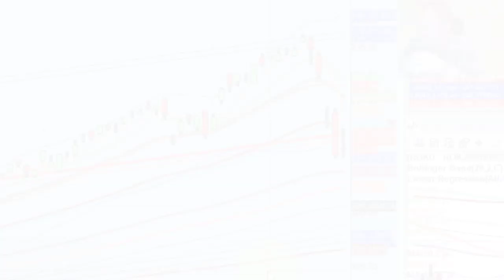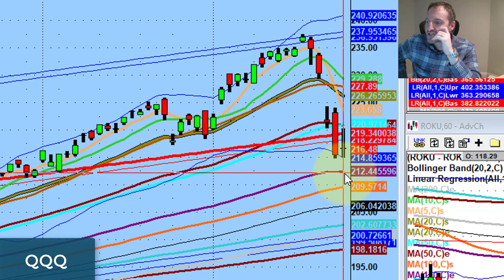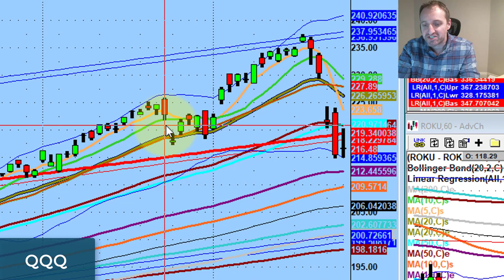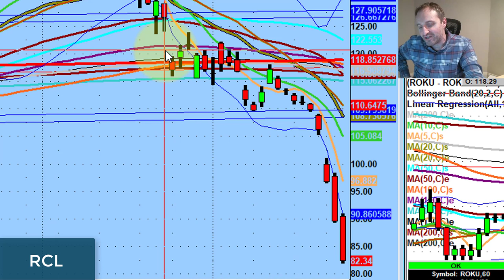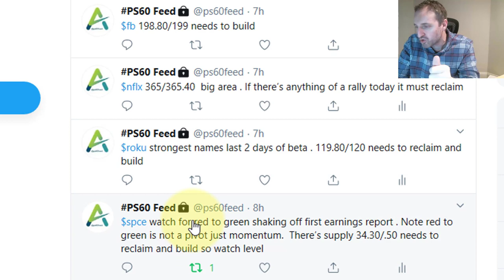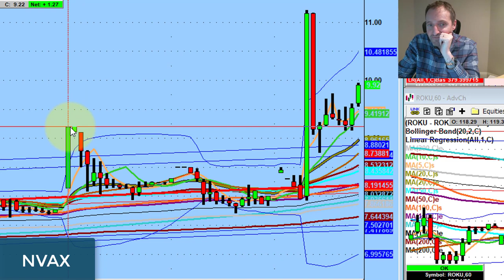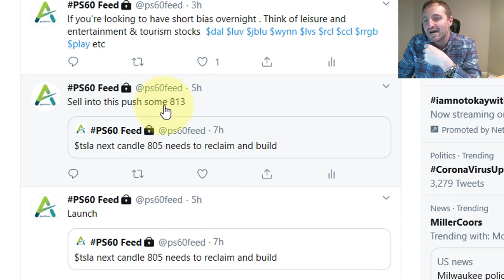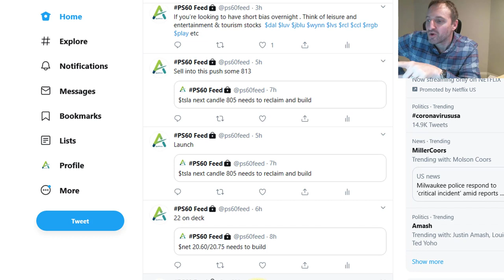Here Come The Shorts